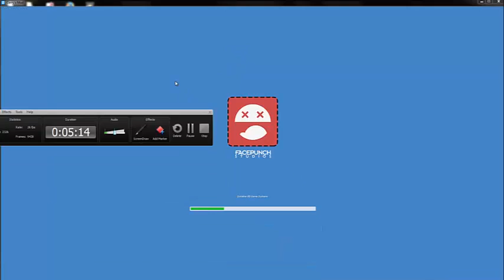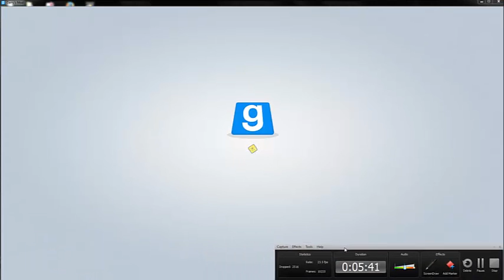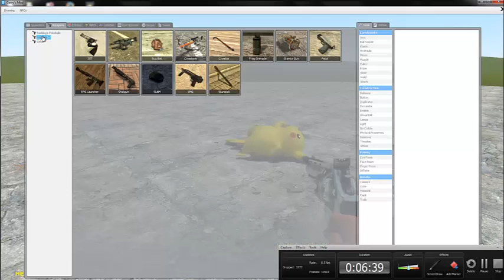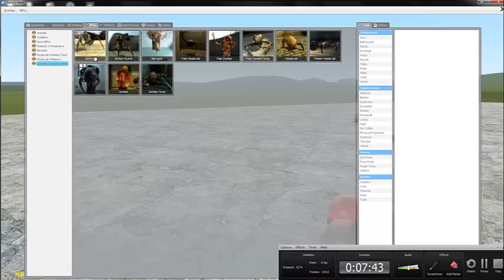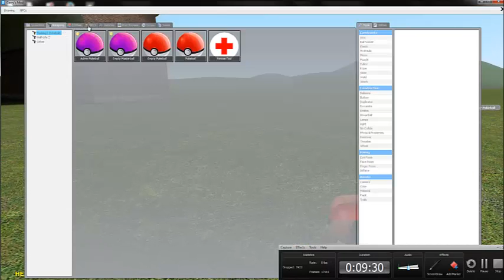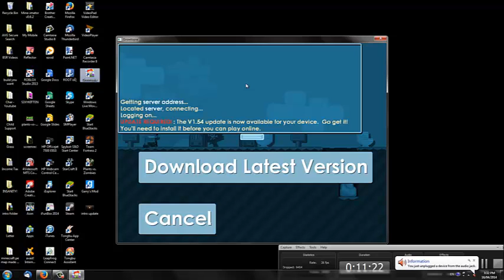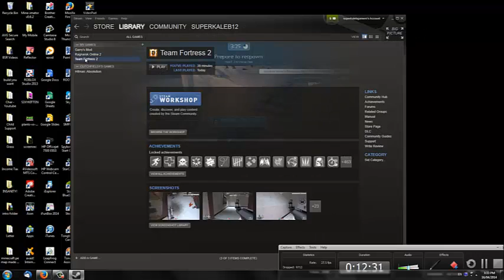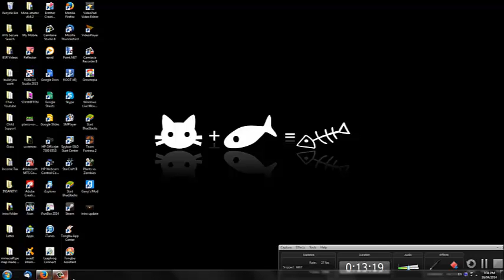updates to all gamers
link to growtopia:http:__growtopiagame.com_

link to steam:http:__store.steampowered.com_